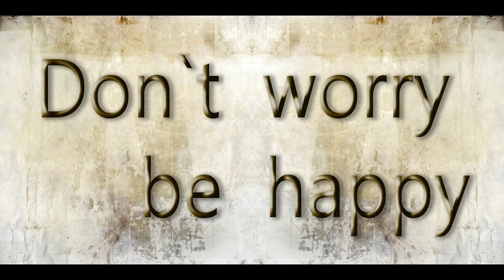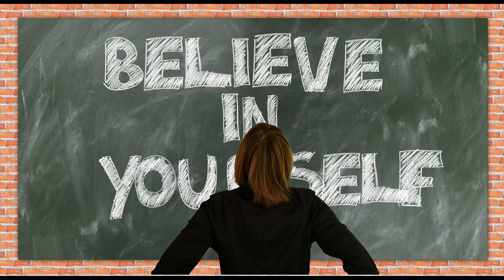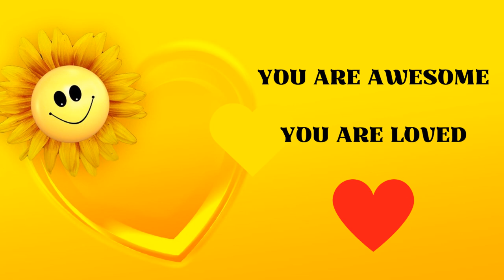Four Seasons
Climate change happens four times every year and is connected to the seasons. Some seasons are more apparent than others, depending on our whereabouts in the world. Mother nature decides the climate and the temperatures and it has been this way for millennia in connection with the stars and the planets. We have no control, nor should we, since Mother Earth has everything in control.